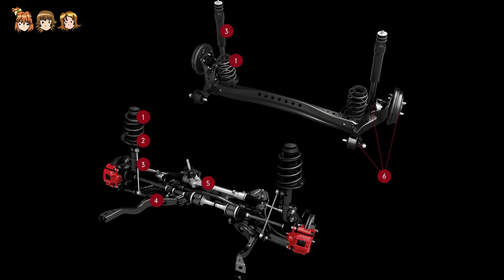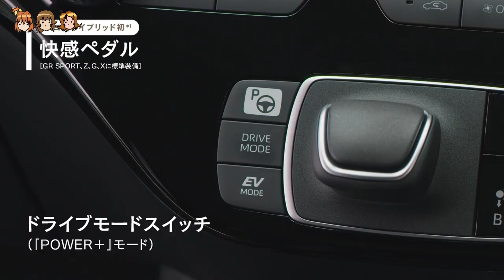สำรวจ Toyota Aqua GR Sport พร้อมรุ่นปรับอุปกรณ์ MY2023 งานนี้เด่นที่สีสันและรุ่นสปอร์ต!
ทุกวันนี้ Toyota Aqua จะเน้นทำตลาดที่บ้านเกิดเท่านั้น (ผิดจากรุ่นเดิมที่ขายในชื่อ Prius C แทบทั่วโลก) คราวนี้มาพร้อมเวอร์ชั่น GR Sport ที่ดุดันขึ้น พร้อมรุ่นปรับอุปกรณ์ที่เอาใจคนรักสีส้มเป็นหลัก พร้อมขายแล้ววันนี้